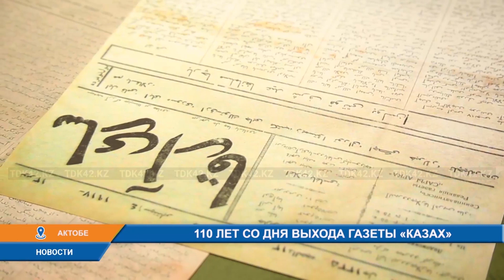110 ЛЕТ СО ДНЯ ВЫХОДА ГАЗЕТЫ "КАЗАХ"